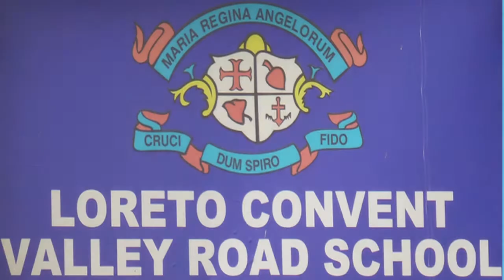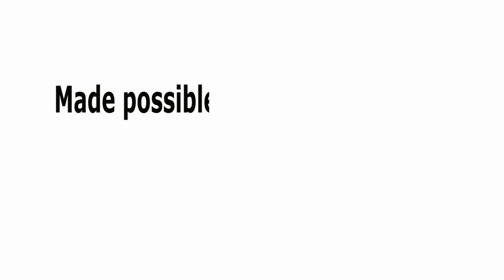SCIENCE HUB Loreto Convent Valley Road Chemistry Form 1 Lesson 3 Flames and Types of Flames KCSE